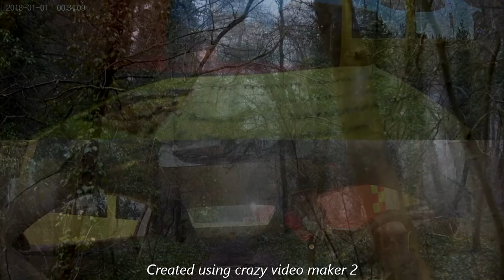Fried chicken racism tool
Fried chicken racism tool-Madison talk radio
Credit: Videvo, Crazy Video Maker